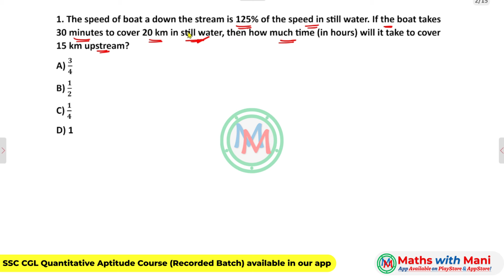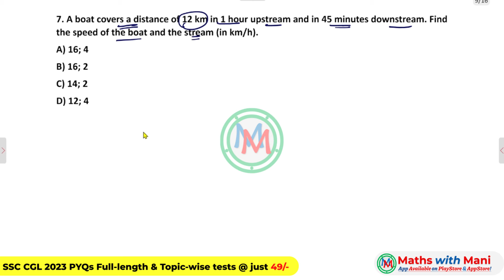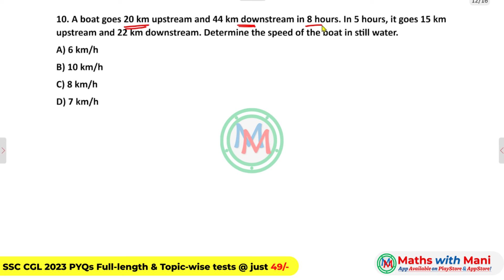SSC CGL 2023 Previous Year Questions Explanation| Boats & Streams|| MathswithMani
1. Download MY INSTITUTE APP on ios
2. Enter our org code: ZZRUC
3. After verification of the phone number the logo and App name will change into our organization MathsWithMani

Click the below link to purchase SSC CGL 2023 Tier-1 & Tier-2 PYQs (Full Length & Topic-wise Tests) Course here